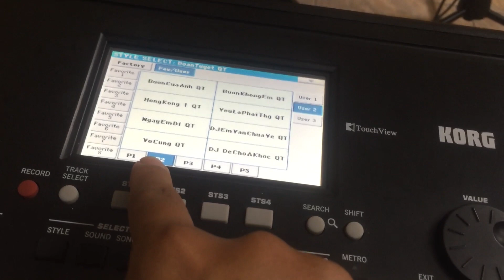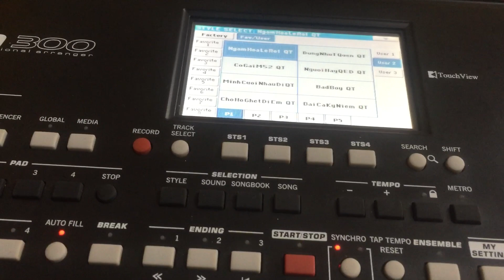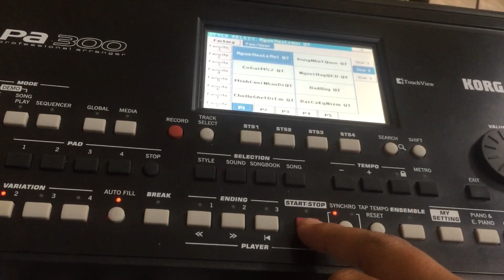Bán đàn Korg pa300 tặng kèm bộ sample cao cấp ,style chất lượng cao 0908583821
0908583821 Chuyên mua bán làm dữ liệu đàn organ
Bán đàn Organ Yamaha Psr S975 s775 sx700 sx900 cũ
bán đàn organ yamaha psr s700 s710 s750 s770 s970  s950 s910 s900
bán đàn organ A3000 A2000 s550 s670 sx600 s650
bán đàn organ roland bk3 bk5 bk9 cũ
bán đàn organ yamaha psr E463 e473 cũ
Dữ liệu đàn organ yamaha psr e473 e463 e453
bán đàn organ korg pa300 pa600 pa900 cũ
bán đàn korg pa700 pa1000 cũ
bán đàn organ giá 2 triệu,1 triệu
bán đàn organ cho bé
Bán đàn organ yamaha psr e313 e323 e333 e343 e353 e363 e373 e203
Bán đàn organ yamaha psr e213 e223 e233 e243 e253 e263 e273 vn300 e303
Bán đàn organ yamaha psr e413 e423 e433 e443 e453 e463 e473 e403

bán đàn organ casio ctk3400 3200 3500 ctk5000 ctk 5200 ctk 5000
ctk 6250 ctk 7200 ctk 7000 wk 6600 wk 7600 wk 7500
bán casio ctx 700 ctx800 ctx 5000 ctx 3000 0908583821

bán đàn organ casio ctk 6000,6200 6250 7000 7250

mua bán đàn organ,sửa chữa đàn organ
hướng dẫn sử dụng đàn organ
cài đặt bộ set korg pa300,pa600,pa900,pa1000,pa700
cài đặt bộ sample yamaha psr s770,s970,s670,s970,s775,a3000,a2000

Bán korg pa300 TAG nhạc cụ minh huy,nhạc cụ trần liêm,nhạc cụ tiến minh,minh long an,nhạc việt
nhạc cụ thành tân,nhạc cụ son thăng,nhạc cụ việt thương,bán đàn piano,
nhạc cụ cửa hàng,bán đàn organ trả góp,bán đàn organ cũ
bán đàn organ giá rẻ,yamaha psr a3000,a5000,đàn piano cũ giá rẻ
bán đàn guitar cũ,bán đàn saxophone cũ,bán trống jazz cũ,sửa chữa trống cũ
sửa đàn organ cũ,cài sample đàn organ tải miễn phí,bán đàn ukelele,bán đồ dùng học sinh,truyện tranh thiếu nhi,bán xe đạp điện,xe máy điện, tag:Mua bán nhà đất Mỹ Hạnh nam,
Giá đất Phúc An City
Phúc An city giai đoạn 1 2 3 4
bán nhà đất Cát Tường Phú Sinh
Bán nhà đất Đức Hòa Đông,Đức Hòa Thượng,Mỹ Hạnh Bắc
mua bán nhà đất khu dân cư mỹ hạnh hoàng gia
Mua bán nhà đất xuân thới thượng,Mỹ Hạnh Nam,Đức hòa hạ Lớp nhạc Mỹ Hạnh Nam
Dạy đàn organ Mỹ Hạnh Nam
Dạy đàn organ piano guitar Mỹ Hạnh Nam Đức Hòa Long An
Dạy đàn Mỹ Hạnh Bắc,Đức Hòa Đông,Đức Hòa Hạ,Thị trấn Đức Hòa